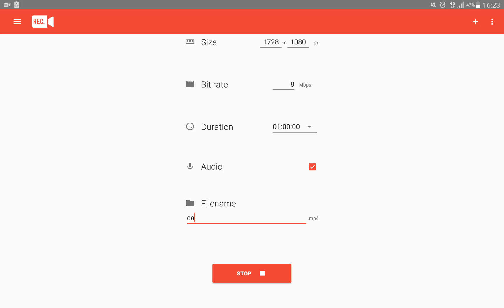Line เกมเศรษฐี - รีวิวอีเว้นท์ 24 พฤศจิกายน 2560 ตัวละครเนอร์วานา